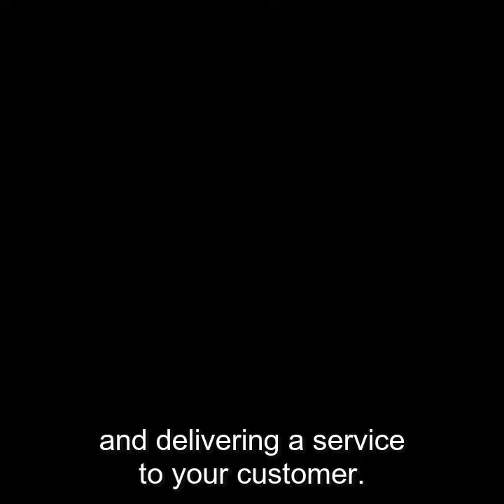You have no choice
As consumers, we all want 'choice'.  if you are in sales, telling your customer that they have no choice, is a big 'No No'.   They may in fact not have a choice, but you need to frame it so they feel they have choice in ultimately arriving to the only one they ever had in the first place!